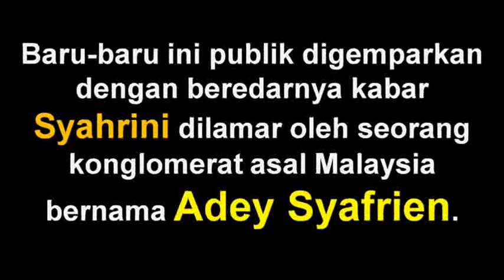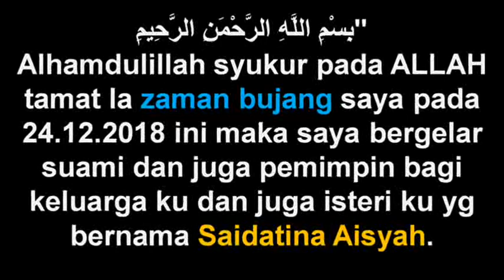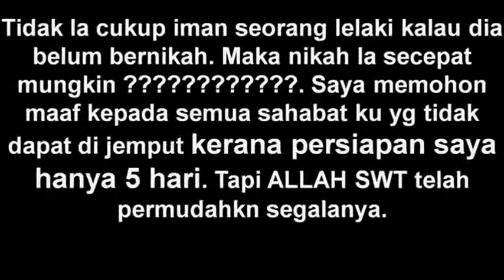Benarkah Syahrini Menikah Tahun 2019 | Kabar Syahrini Dilamar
Benarkah Syahrini Menikah Tahun 2019 | Kabar Syahrini telah Dilamar.